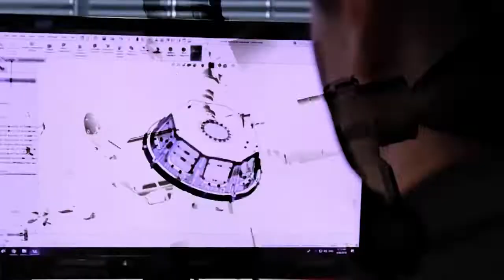Avanti, Europa: la carica di Parmitano e gli altri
All’Europa manca una tessera fondamentale nel grande puzzle dello Spazio: un sistema autonomo che porti i suoi astronauti in orbita. Il discorso all'European Space Summit.